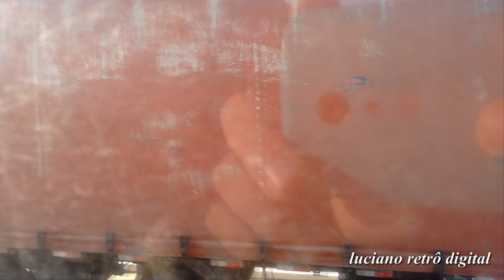viação Gontijo chegando no ponto de apoio da Gontijo em Tanguá no Rio de Janeiro.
Este vídeo é um resumo da viagem com o ônibus da Gontijo, começando em Ilhéus e terminando na Rodoviária de Camacan, na Bahia. O próximo vídeo começa em Camacan e segue até o Terminal Rodoviário do Rio de Janeiro. Acompanhe a jornada nesta série de dois vídeos.

➡️️ Ajudem a fortalecer o canal!
Inscrever-se ✅
Deixe o seu like ✅
Comentem ✅
Ative sino das notificação✔ 🔔